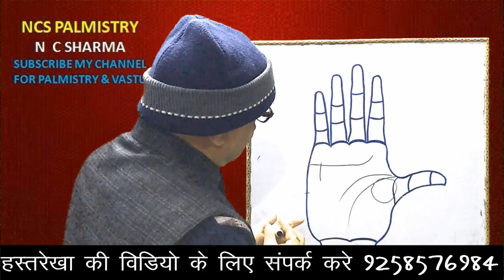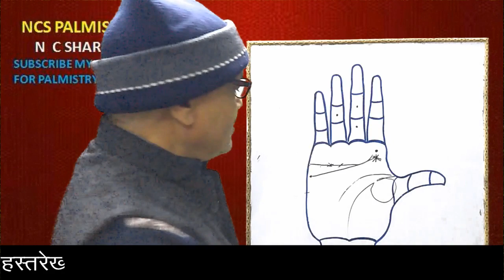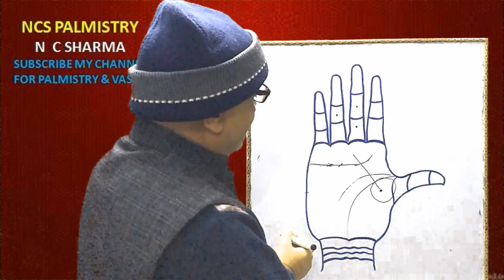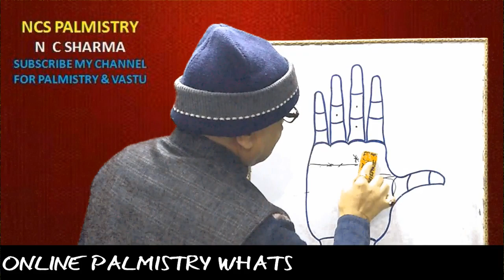अपने हाथ की रेखाओ से जाने जीवन साथी की कैसे होगी मृत्यु ..... N C SHARMA